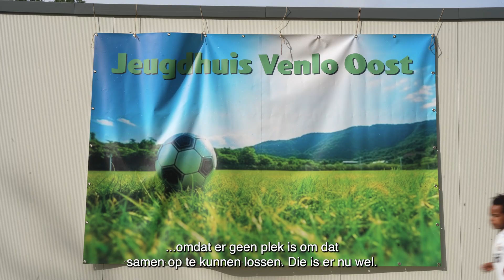Venlo Vertelt | Jongerenaccommodatie Venlo-Oost